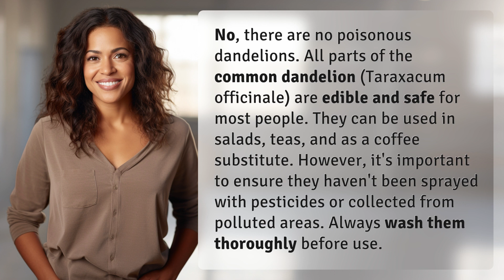Are there any poisonous dandelions?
Are Dandelions Poisonous? The Truth Revealed! 👉 Dandelion Myth 👉 Discover the truth about dandelions - they are not poisonous! Learn how to safely incorporate this versatile plant into your diet and avoid common misconceptions.

Laura S. Harris (2024, February 14.) Are there any poisonous dandelions?
    🌐 AskAbout.video